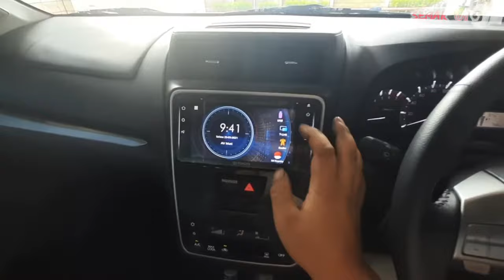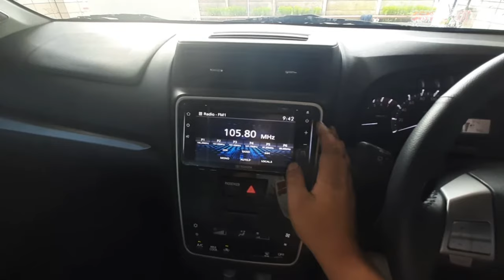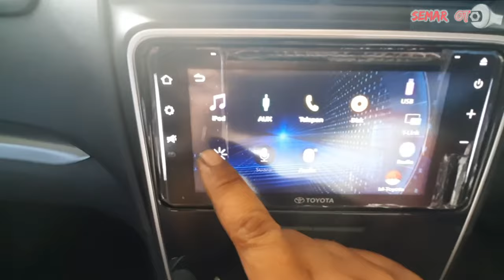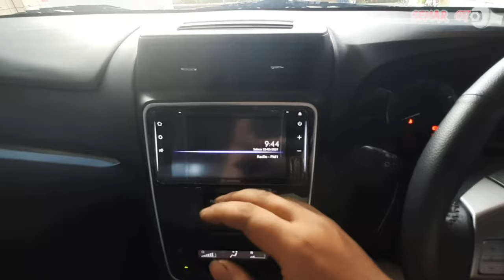cara mematikan audio / head unit , sudah dimatikan tapi pas menghidupkan mesin audio kok masih hidup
Assalamualaikum temen-temen semar oto

Berikut cara mematikan audio / head unit , sudah dimatikan tapi pas menghidupkan mesin audio kok masih hidup

Semoga bisa membantu. Terimakasih 🙏